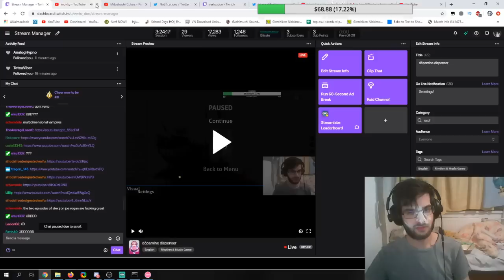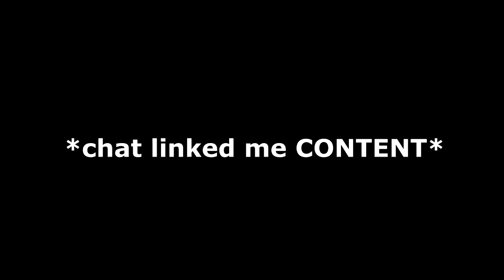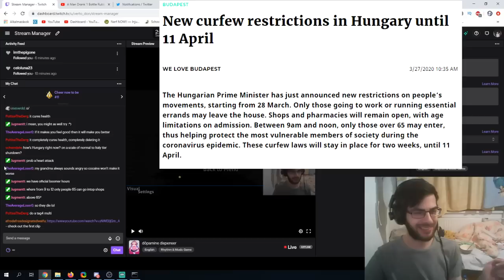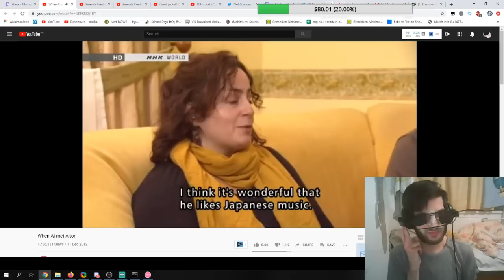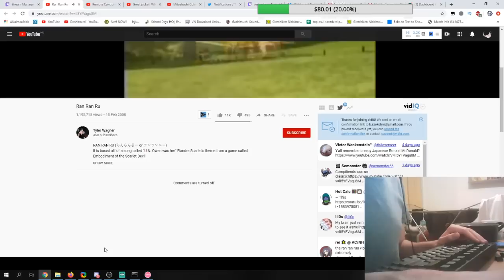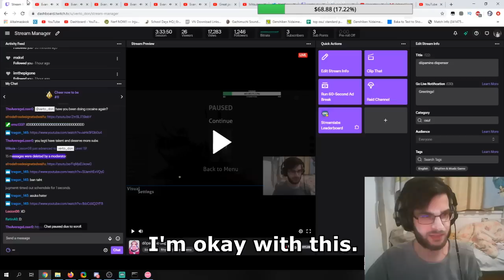osu! players in their (un)natural habitat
expand me owo

I'm venturing into twitch stream highlights, just to try new things. There are some osu! gameplay in it, although very minimal. Hey, I'm still technically an osu! player, right?